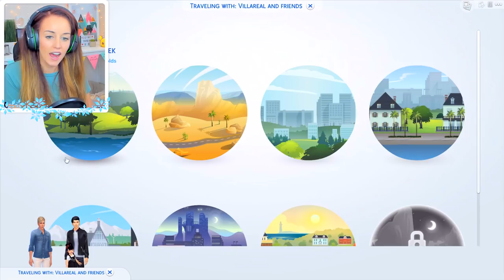😍SUPER CUTE DADDY PLAYDATE!😍 (The Sims 4 - BROKEN DREAM #25! 🏚)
Plus Lilith and Jaime make a discovery...